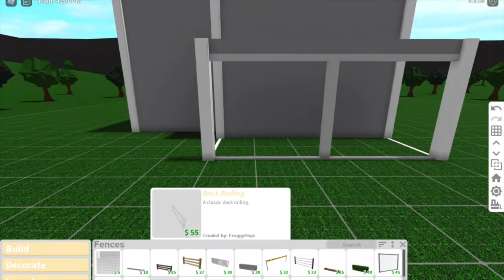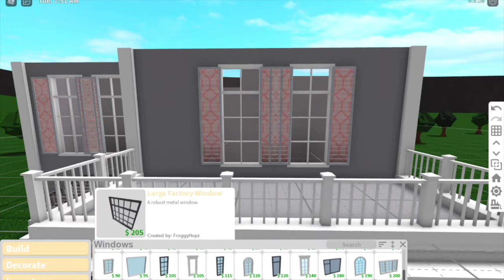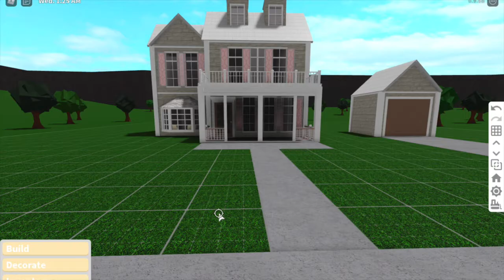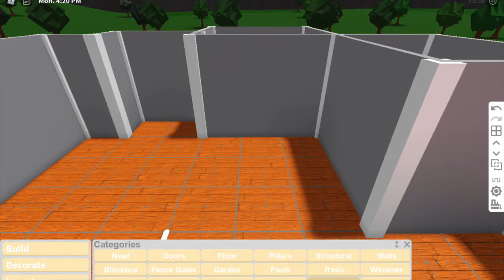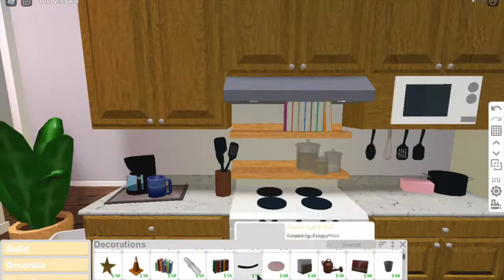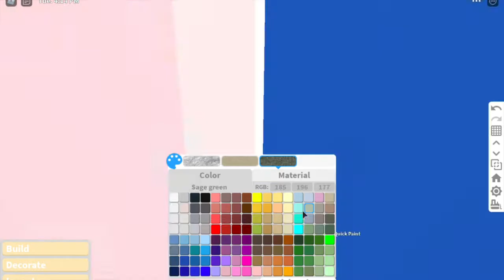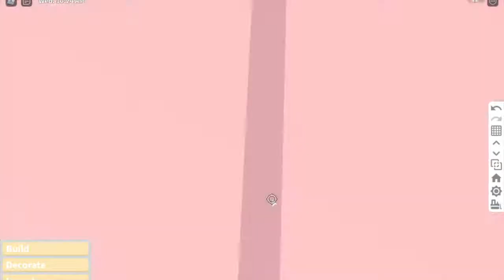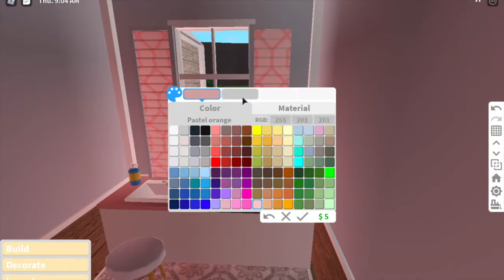$90k family home || bloxburg speed build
♡$90k family home

info:
- kitchen
- dining room
- living area
- 3 bedrooms
- 3 bathrooms

★gamepasses required:
- advanced placing
- multiple floors

★audio:
Bloom - Ikson
Dawn - Ikson
Island - Ikson
Mirrors - Ikson